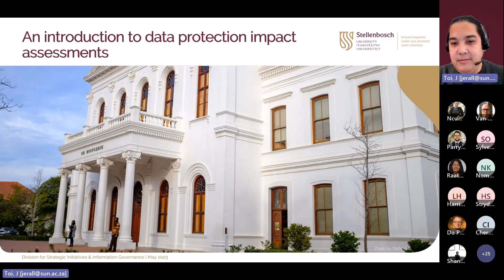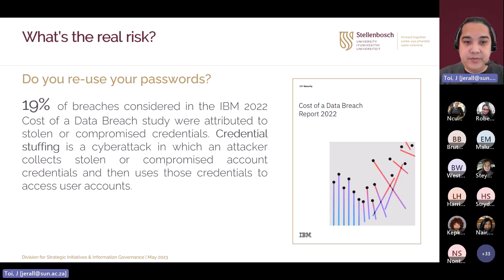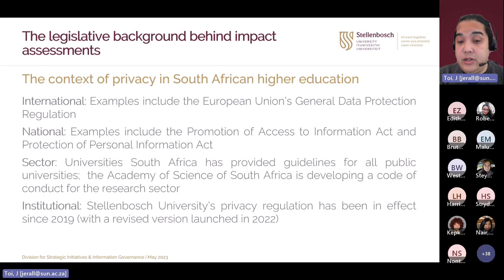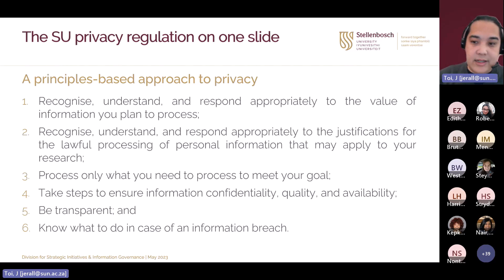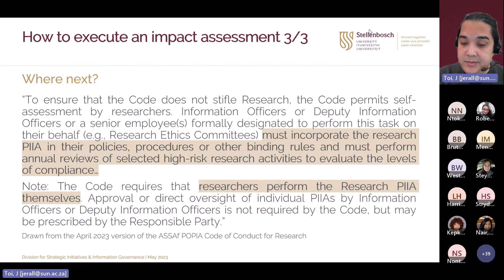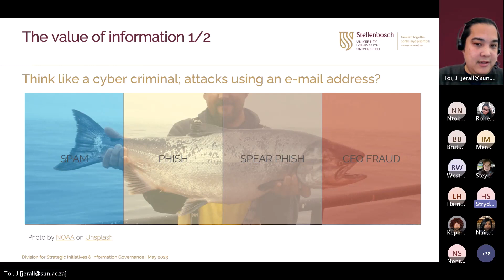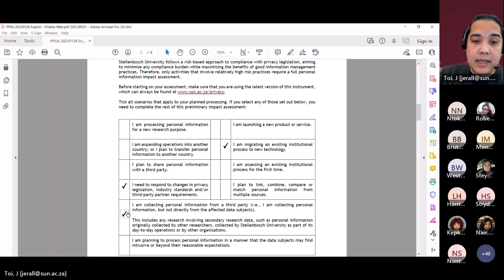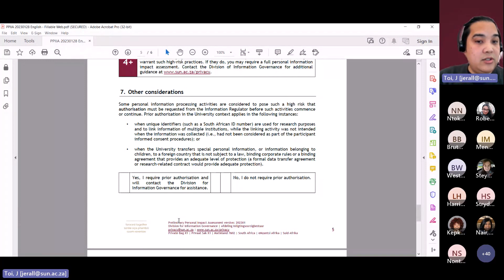Library Research Week 2023 Using the privacy impact self assessment tool for researchers at SU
About this video:
Personal Information Impact Assessments, or Data Protection Impact Assessments as they’re known abroad,  may be a legislative or contractual requirement for your research. The Division for Information Governance recently launched a tool to help SU researchers identify if they need to conduct an assessment. In this session, Jerall Toi, SU’s Deputy Information Officer, will walk attendees through the new tool, explain the legislative background behind the tool, and discuss further benefits beyond simple compliance with privacy legislation and contractual data protection clauses. After this practical session, attendees should know when and how to use the preliminary impact assessment tool and where to go next if they require a full impact assessment.